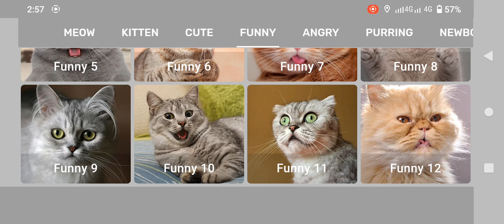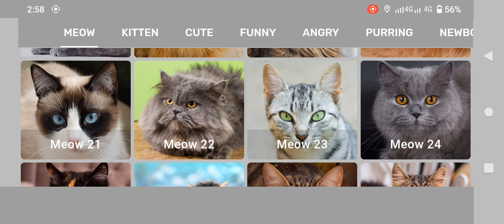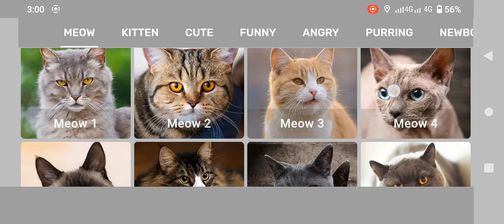Cat Sound Mother Calling | Mom Cat Talking To Kittens | Feral Cat Calling Kittens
Title: Cat Sound Mother Calling | Mom Cat Talking To Kittens | Feral Cat Calling Kittens

Description:
Discover the heartwarming and instinctual behavior of mother cats calling for their kittens in our comprehensive audio compilation. These sounds capture the various ways a mother cat communicates with her young, offering a unique glimpse into the natural world of feline family interactions.

**Mother Cat Calling for Her Kittens**:
Explore the endearing sounds of a mother cat calling for her kittens, showcasing her instinctive nurturing behavior. These calls are essential for maintaining the bond and ensuring the safety of the young kittens.

**Mother Cat Calling for Her Kittens Sound Effect**:
Listen to the soothing and comforting sound effects of a mother cat's call. These effects can be used for relaxation, education, or even to attract lost kittens in real-life situations.

**Mom Cat Calling Her Kittens**:
Hear the specific vocalizations a mom cat uses to call her kittens. This segment highlights the unique tones and pitches that kittens recognize and respond to, demonstrating the powerful connection between mother and offspring.

**Mama Cat Calling Her Kittens**:
Experience the loving and protective sounds of a mama cat calling her kittens. These calls are not just random noises but are filled with purpose and emotion, aimed at guiding and comforting her young.

**Cat Mother Calling Kittens**:
Understand the various reasons behind a cat mother calling her kittens, from feeding time to ensuring their safety. This natural behavior is crucial for the development and survival of the kittens.

**Cat Calling Her Kittens**:
Delve into the specific sounds a cat uses when calling her kittens. These calls can vary depending on the situation, whether it’s to gather the kittens together or to alert them of potential danger.

**Cat Mom Calling Kittens**:
Observe the nurturing side of a cat mom as she calls her kittens. The consistency and tone of these calls are vital in establishing a secure and trusting environment for the young kittens.

**Mother Cat Calling Sound**:
Immerse yourself in the distinctive sounds of a mother cat calling her kittens. These sounds are an essential part of the maternal behavior that helps kittens thrive in their early stages of life.

**Cat Calling Sound**:
Explore a variety of cat calling sounds, from a mother calling her kittens to other communicative sounds cats use in different contexts. This section provides a broader understanding of feline communication.

**Mom Calling Kittens Sound**:
Listen to the gentle yet persistent sounds of a mom cat calling her kittens. This audio demonstrates the various techniques a mother cat employs to ensure her kittens are always within earshot.

**Calling Kittens Sound**:
Learn about the specific sounds used in calling kittens. These sounds play a crucial role in the kittens’ development and their ability to recognize and respond to their mother's calls.

**Kittens**:
Understand the behavior and responses of kittens to their mother’s calls. This section highlights the importance of these vocalizations in the early stages of a kitten’s life.

**Mom Cat Calling Kittens**:
Witness the persistent and loving efforts of a mom cat as she calls her kittens. The consistency and urgency in her calls are vital for keeping the kittens safe and together.

**Cat Sounds to Attract Kittens**:
Discover how specific cat sounds can be used to attract kittens, whether for training purposes or to help locate lost kittens. These sounds mimic the natural calls of a mother cat.

**Mother Cat Calling Kittens**:
Dive deeper into the various calls a mother cat uses to communicate with her kittens. Each call serves a specific purpose, from feeding to ensuring the kittens' safety and well-being.

**Mother Cat Calling Kittens Audio**:
Enjoy a collection of high-quality audio recordings capturing the essence of a mother cat calling her kittens. These recordings provide an authentic insight into the world of feline communication.

Whether you are a cat lover, a pet owner, or someone interested in the fascinating world of animal behavior, this detailed exploration of mother cat calls offers a wealth of information and delightful sounds that showcase the natural bond between a mother cat and her kittens.